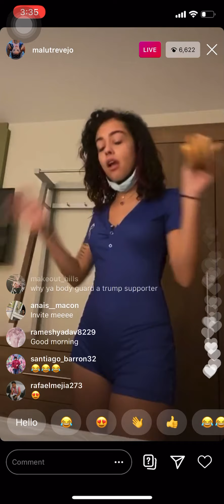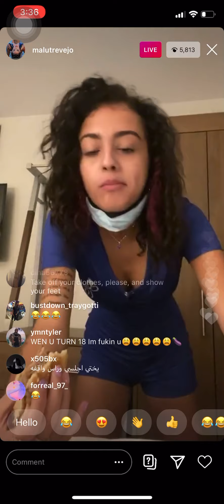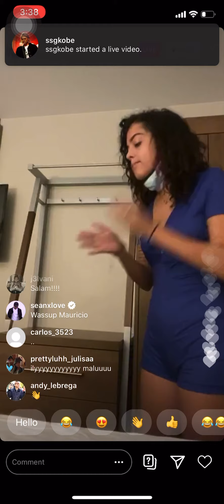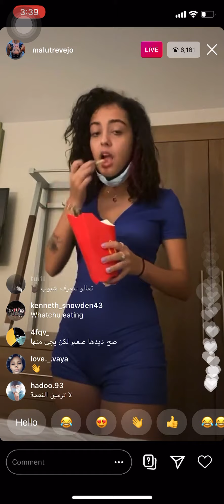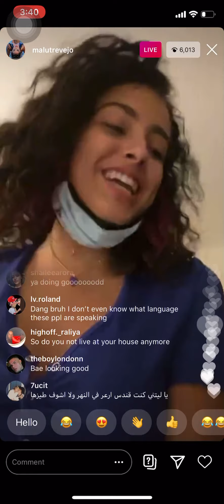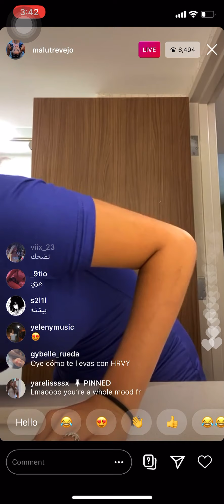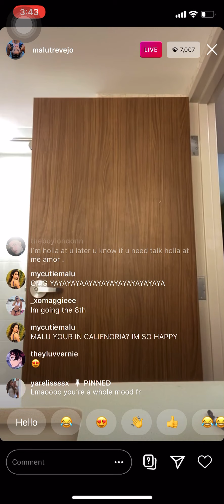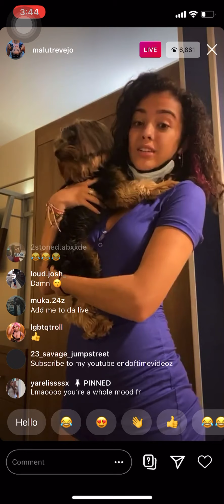Malu Trevejo twerking on ig live 😍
Malu trevejo twerking live!